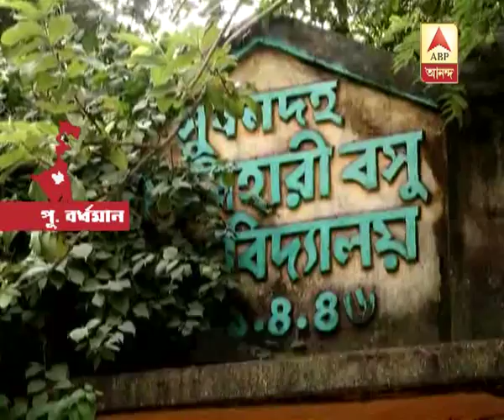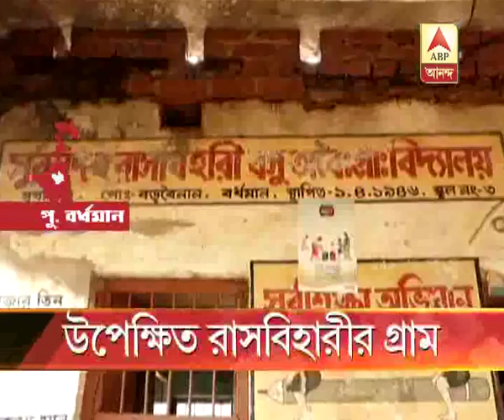The village where the revolutionary leader Rash Behari Bose born still unheeded: Watch